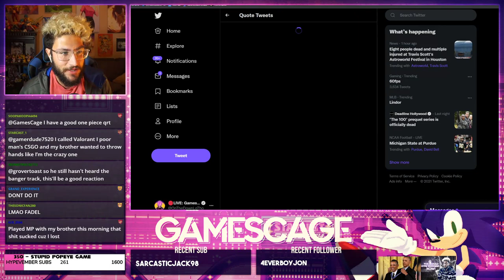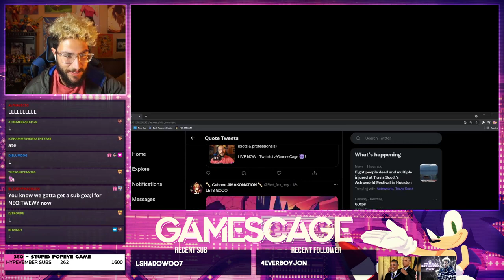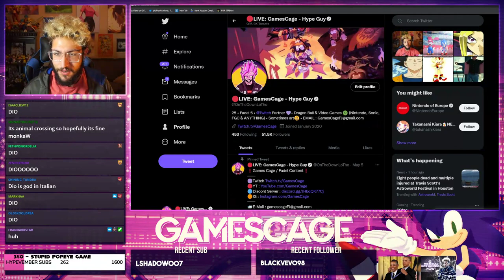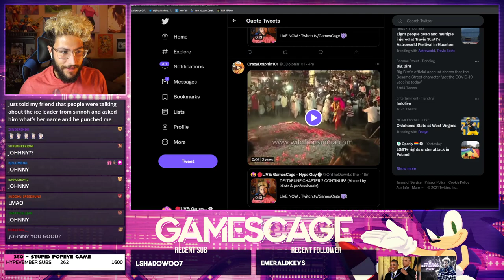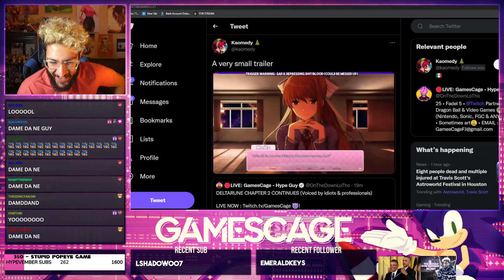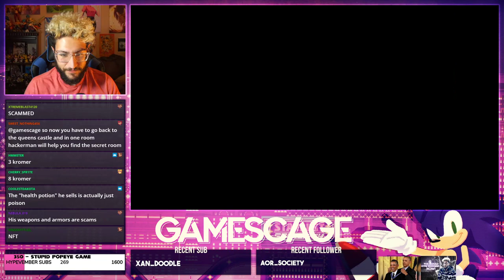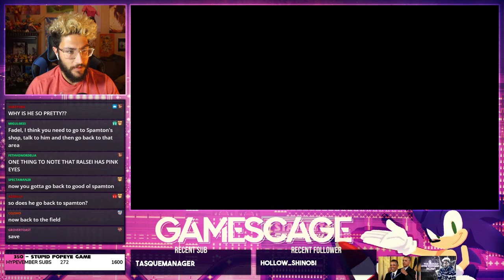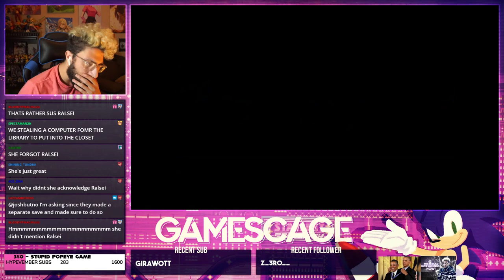FADELTARUNE CHAPTER 2 - PART 2 : THE JOURNEY CONTINUES